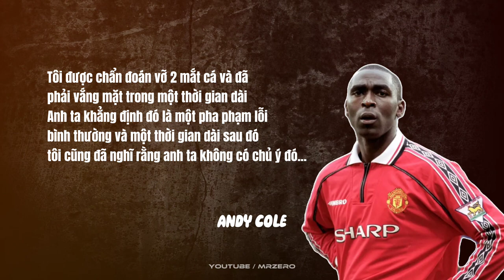🔥ANDY COLE - Từ Bị Arsenal Hắt Hủi Đến Cỗ Máy Ghi Bàn Đáng Sợ Của Manchester United | MR ZERO